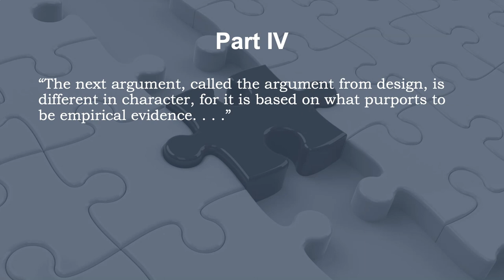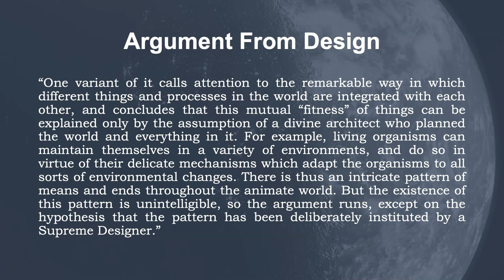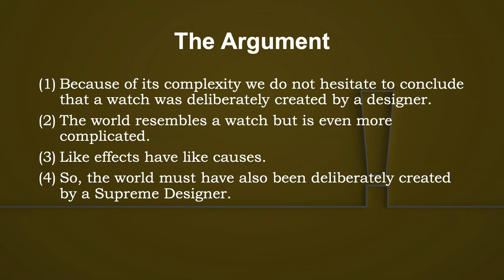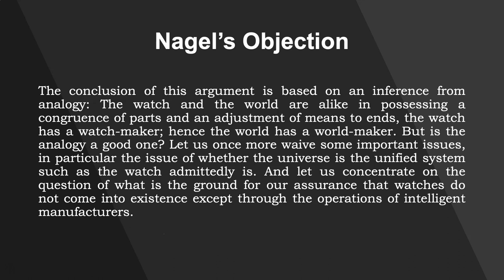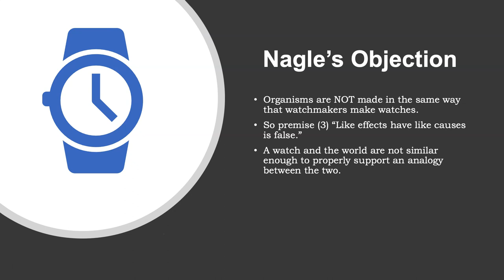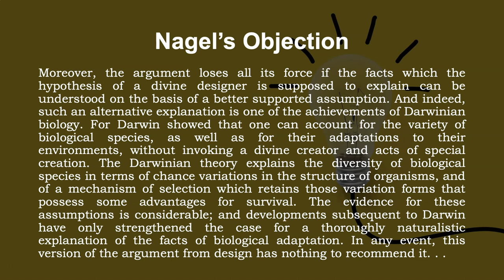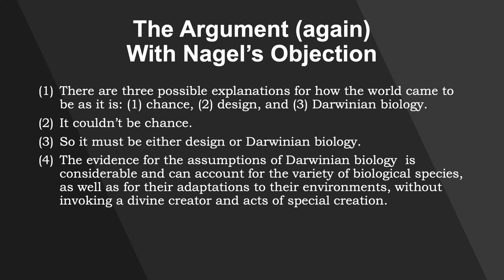Ernest Nagel "Defending Atheism" Video Three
Ernest Nagel "Defending Atheism" Video Three. Philosophy, Atheism, Nagel

This is video 3 of a five part series.